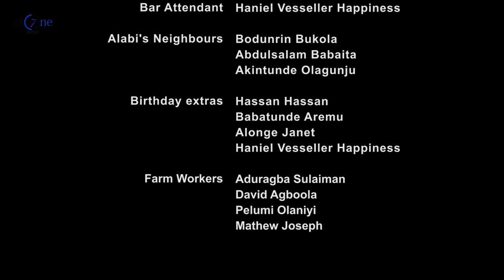"Matrimony Season 1 Episode 5 The Ultimate Tales of a Happy Marriage"